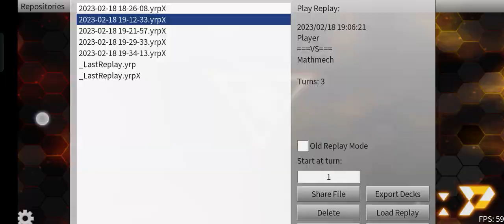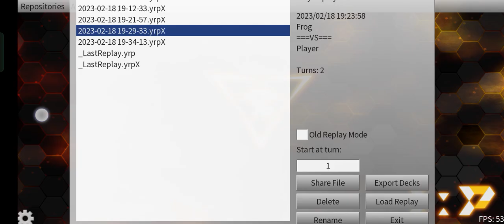World Chalice Deck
EDOPRO
ANDROID